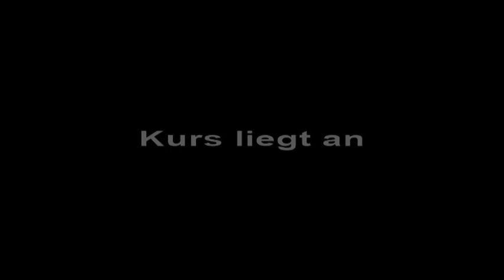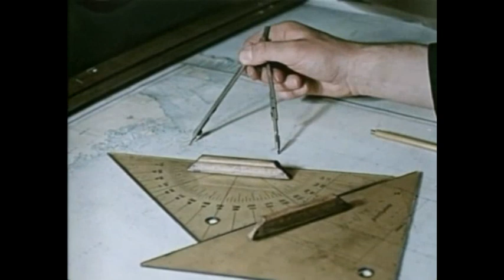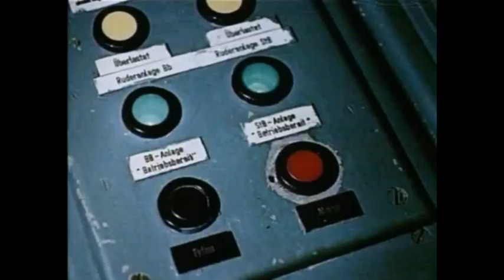NVA Kurzfilme Teil 23